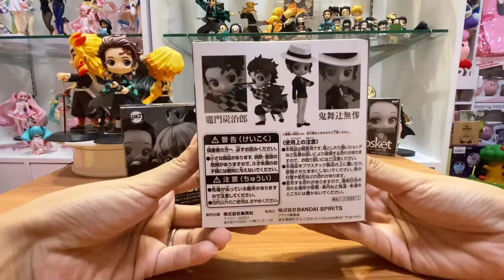แกะกล่อง Unbox : Q Posket Petit ดาบพิฆาตอสูร Kimetsu No Yaiba ( Shonen Jump Exclusive )